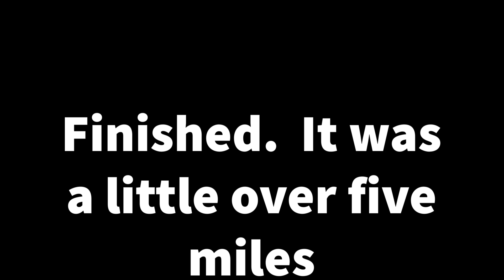Badger mountain challenge candy mt to Jacobs AS training run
Training run for the Badger mountain challenge ultra race in Richland WA.  This video is from the Candy Mountain aid station to the Jacobs road aid station.